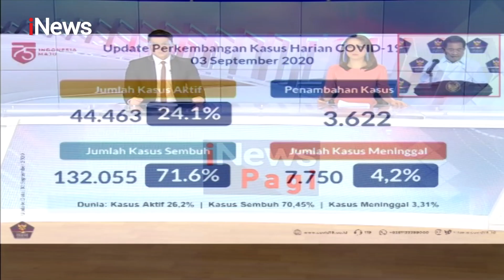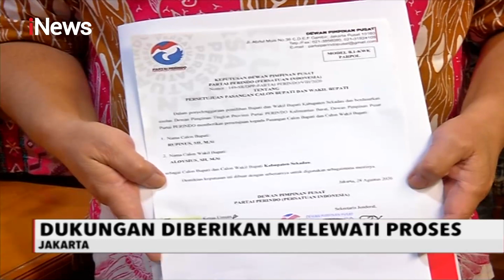iNews Pagi 04 September 2020 Segmen 3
Adapun topik dalam iNews Pagi 04 September 2020 Segmen 3 adalah:

1. Warga Protes Tuntut Pencairan BLT
2. Peti Mati untuk Pelanggar PSBB
3. Rapid Test Marinir
4. Kasus Positif COVID-19 Pecahkan Rekor Lagi
5. Rekomendasi Perindo